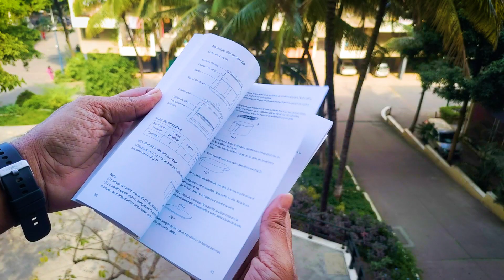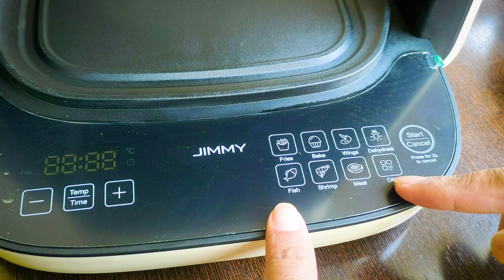Jimmy AF3 Air Fryer | Unboxing & Review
immy AF3 Air Fryer, Multi-functional Air Fry/Pan Fry 2-in-1, 1500W upto 220ºC, 4L Visible Frying Pot,HD Touch Display, 8 Pre-setting Menus For Baking, Frying, Roasting, Toasting Etc

Brand Jimmy
Colour Milky White
Special Feature Air Fry, Grill, Pan Fry,Roaste etc. LED touch screen
Material Thick borosilicate glass

【Air Fry/pan fry 2-in-1】Not just an air fryer, JIMMY AF3 helps you realize air fryingand pan frying 2-in-one. Switch the frying pan mode withone click to fry steak, cook pasta, pancake, etc.You canachieve different cooking needs without purchasing anadditional frying pan.Turn Into Grill Pan In SecondsCreate cooking fun with new styles.
【360°Visual Borosilicate Glass Window】All-around visual glass window allows you to keep an eye on the deliciousness of the entire process. No need to repeatedly open the lid to confirm the cooking results.Compared with traditional baskets, there is no plastic odour and the food flavour is retained, making it safer and more secure.Safe and observe frying process clearly.
【3D High-speed Hot AirTechnology】360 ° high-speed circulating hot air, three-dimensional convection, so that the pot is evenly heated while baking out the fat of the food to lock in the juices and nutrients, retaining the crispy outside and tender inside, making the taste richer, oil-free Eating Lightly.
【High Definition Touch Screen】One-touch operation, customise different recipes. Enjoy the convenience of one-touch operation with 8 preset modes on the HD display.Customise your recipes with intuitive digital controls, adjustable time and temperature. Don't worry about messing up your food, the "Flip Alert*" ensures that your food is evenly cooked and crispy.
【Removable Oil Filter Rack】Filter grease, easy to clean.The JIMMY air fryer AF3 comes with a removable skeletonized oil filter rack that filters most of the grease, making the food less greasy and healthier, reduce the risk of obesity.
【Lifetime Support and Warranty】JIMMY air fryer offers 12 month warranty, dedicated to provide you with an excellent and satisfying experience with the products and service, and if you have any questions about this air fryer, please contact our customer service team, we will reply you within 24 hours.

360°Visual Borosilicate Glass Window Pot
All-around visual glass window allows you to keep an eye on the deliciousness of the entire process. No need to repeatedly open the lid to confirm the cooking results.Compared with traditional baskets, there is no plastic odour and the food flavour is retained, making it safer and more secure..

4L Square-round Design
Large capacity for more sensible storage.Compared with the traditional round frying pot, the space design is more reasonable and can put more food.

Removable Oil Filter Rack
The JIMMY air fryer AF3 comes with a removable skeletonized oil filter rack that filters most of the grease, making the food less greasy and healthier.

Delicious Breakfast Start a good day
High borosilicate glass frying pot, easy to clean, safe and odorless. Mom is more at ease when using it.

Healthy Lunch Done in 10 minutes
Flip with one touch and the frying pot becomes a grill pan. Fried steak on top, grilled seasonal vegetables on bottom, get a healthy lunch in 10 minutes.

Enjoy a variety of food
JIMMY AF3 providing healthy and delicious options for your afternoon tea parties, ball game snacks and kids' favorites.Just customize to your needs,chicken, chops, shrimp, fish, bacon, fries, cake, vegetables, bread, thaw, preheat, keep warm...